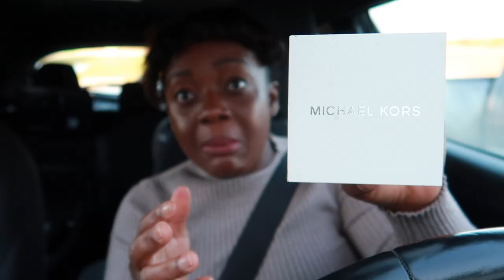The Police Is Following Me Prank On Husband! | Cops Prank